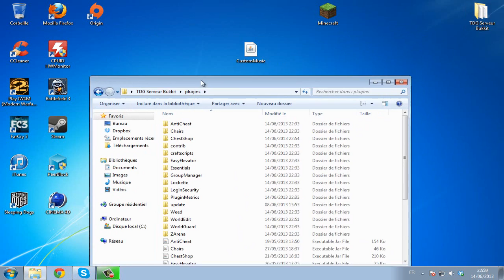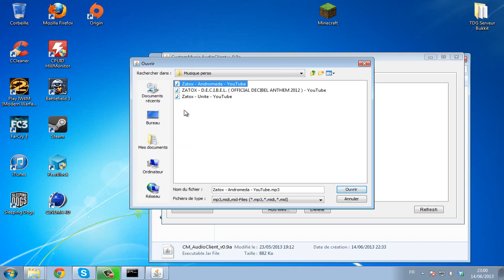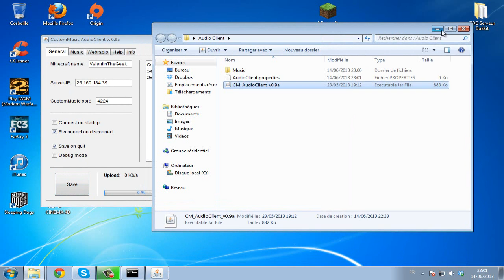Minecraft : Mettre de la musiques sur un Serveur Bukkit [ 1.5.2 ]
Petit tuto pour vous montrez comment mettre de la musique sur votre serveur minecraft
grâce au plugin " Audio Client "  jespère que vous aurez aimé la vidéo :D
Marche en 1.5.2 !